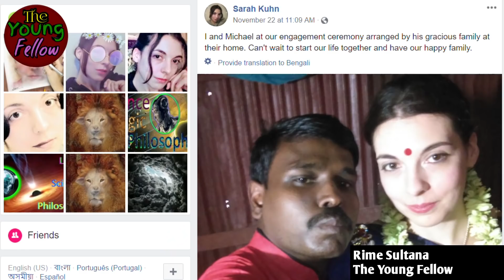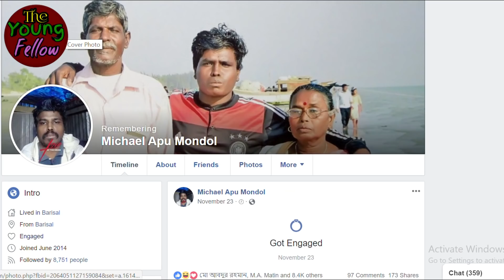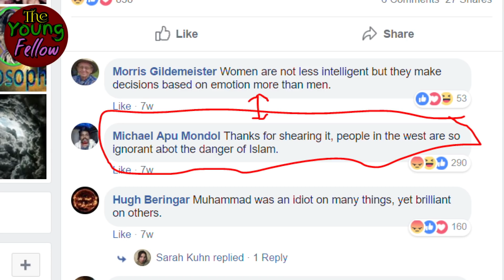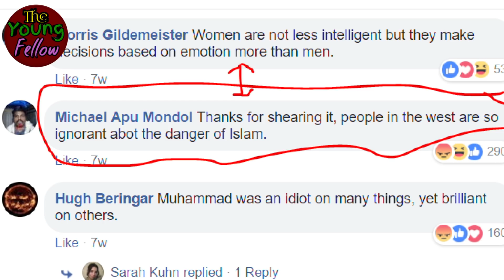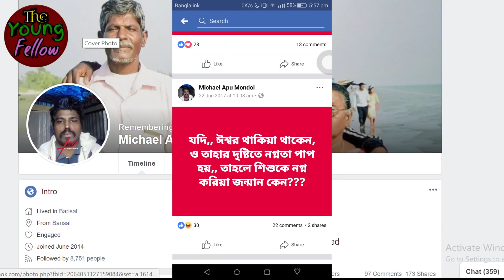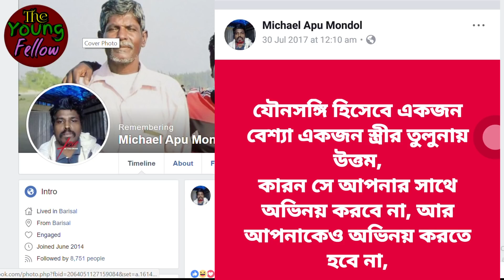ফাঁস হলো অপু মন্ডলের মুখোশ//The Young Fellow